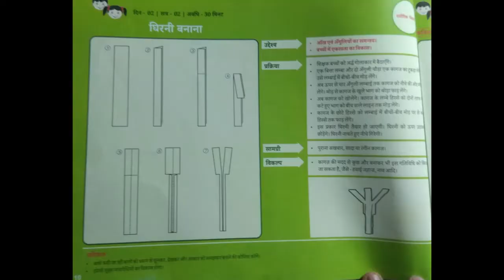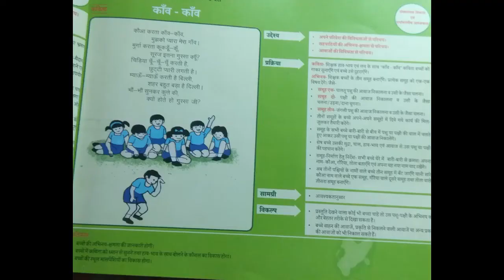Gatividhi 34,35,36(Girls Middle School Yamuniya)kawa karta kawn kawn, hathon ki chaap , kagaj ki naw